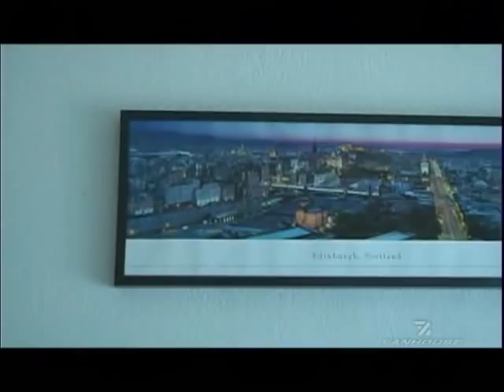Cribs With Boxing Star Craig McEwan